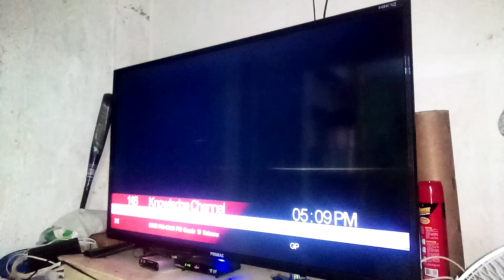Superbook Classic You're Watching Bumpers (New Version 2) on Light TV God's Channel of Blessings